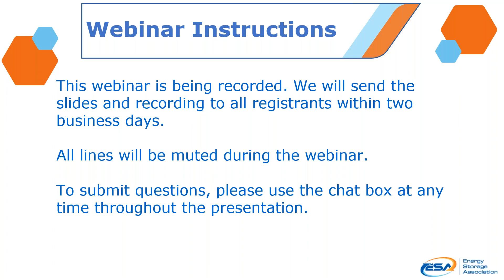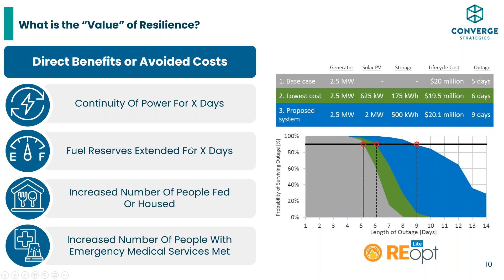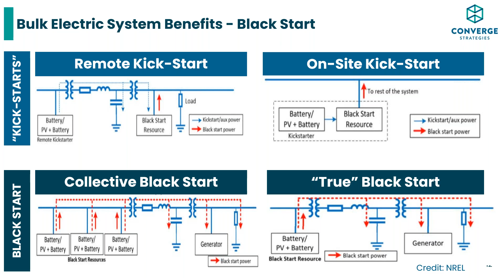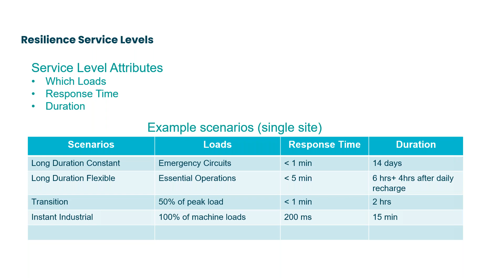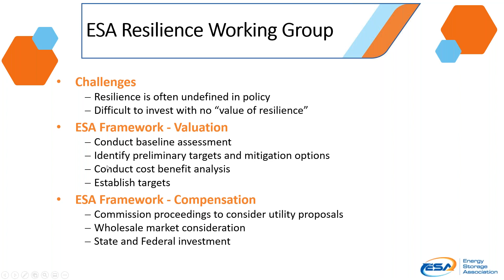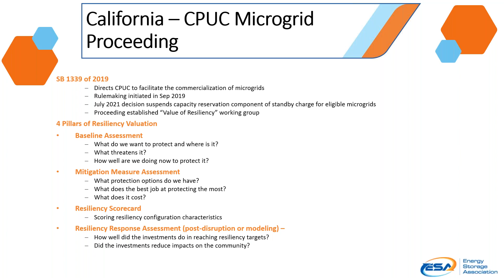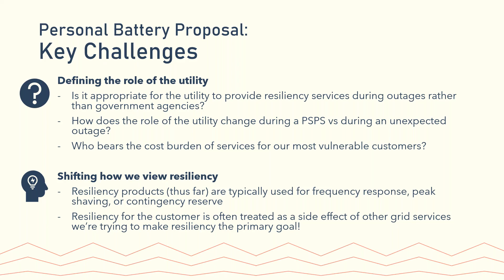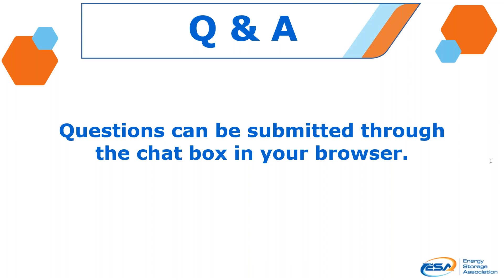Webinar - Staying Power: The Role of Energy Storage in Grid Resilience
Original Event Date/Time: December, 20, 2021, 2:00pm ET

Energy storage can increase resilience across the electric grid on bulk power and distribution systems, before, during, and after a high-impact grid disruption. Energy storage can prevent grid disruptions before they occur, can provide back-up power to keep critical electricity infrastructure running during a grid disruption, and can provide crucial capabilities after a grid disruption. Energy storage can be deployed alone or in combination with other energy sources, like intermittent renewable energy.

This webinar examined the emerging role of energy storage for resilience, focusing on back-up power during an outage or disturbance.  Energy storage can help provide resilient back-up power at different scales such as a building, a campus consisting of multiple facilities or at bulk power grid levels, although the role of storage in providing resilience will vary in different circumstances.

Speakers:
• Julian Boggs, U.S. Energy Storage Association
• Ted Ko, Consultant
• Jonathon Monken, Converge Strategies
• Hannah Porter, Portland Gas & Electric